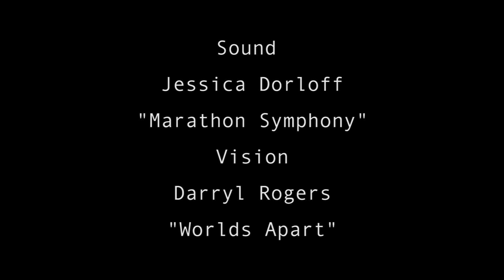Marathon Symphony & Worlds Apart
The combined artwork of Jessica Dorloff "Marathon Symphony and Darryl Rogers "Worlds Apart" for the Marathon Project